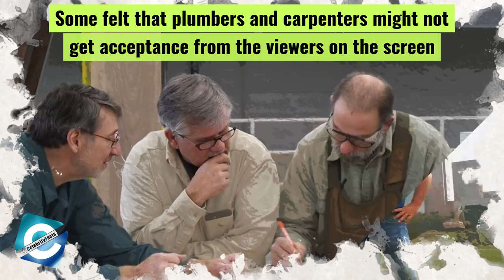6 Unknown Facts about This Old House That You May Not Know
This Old House is a syndicated home improvement television show. The show helps people to solve everyday problems around their home with everyday hacks and home improvement tips. This Old House has been the best of all with 38 successful seasons since 1979 and more than 10 Emmy Awards. You might have been familiar with the premise of the show, but you may be unaware of behind the scene stories. Watch the video to know about some mind-blowing facts about This Old House.

Chapters
0:00 6 Unknown Facts about This Old House
1:14 Initial Budget and Returns
1:52 Well- Received Magazine Series
2:58 Advertisements and Brand Names
3:40 How they pulled off renovations until Weatherbee House
4:43 Skepticism About the Show’s Concept and Ratings
5:39 DIY and This Old House

Audio Credit:
Track: Cosmos
Artist: Silent Partner

eCelebrityFacts is the go-to source for everything entertainment. From celebrity gossips and facts to movie updates, we aspire to accustom audience around the world.